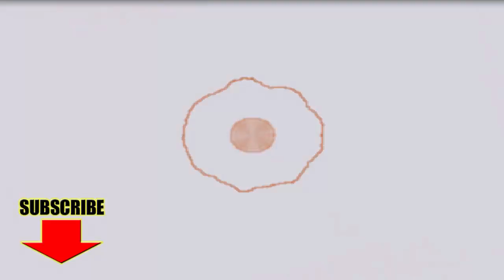No Copyright Sounds - Your Words - Free quality music tracks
*Your Words* 02:01 music track Album *Sexy Bitch* is a FREE Creative Commons Music - Allowed For Reuse and Monetization - No Copyright Sounds for Youtube and Twitch.tv Creators. Click "show more" to get access to all albums.

Download - Best of No Copyright Music *Your Words* in MP3 format